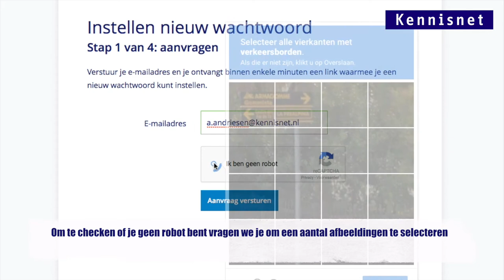Instellen nieuw wachtwoord Entree Account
Instructie video voor het instellen van een nieuw wachtwoord voor je Entree-account.